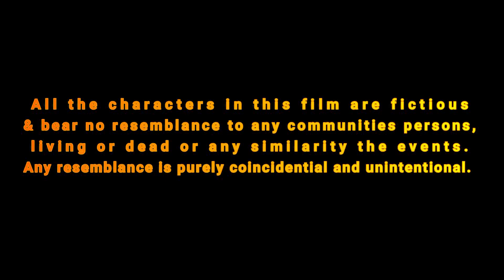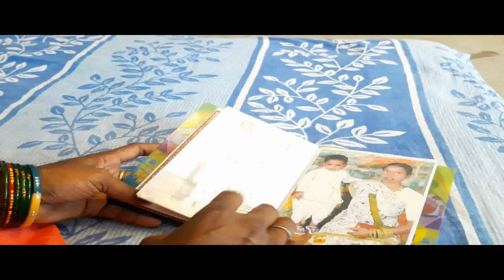DHABBA SHORT MOVIE ||LATEST MOVIE 2020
This  awareness Hindi Short movie is written & directed by Mr. M.Ali Madhosh.You must watch heart warming short film. This film is dedicated to  DHOBI SAMAJ . This is story of Washerman  & his  wife.This film  shows  the miserable condition of Dhobi's during this Lockdown.
MUST WATCH …